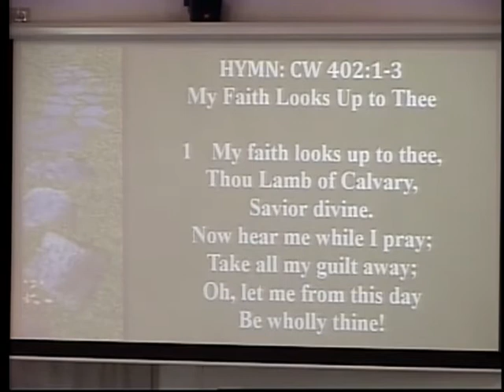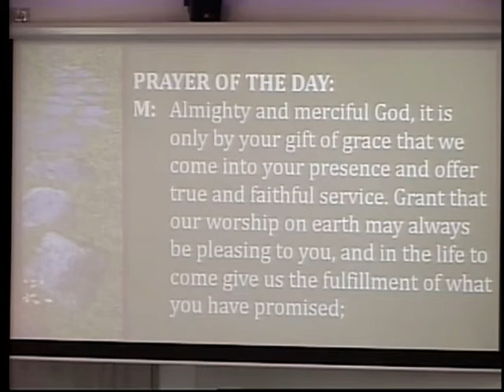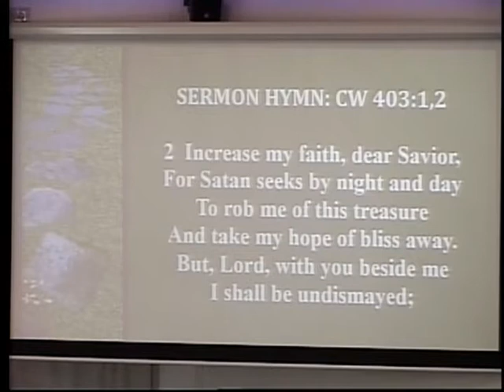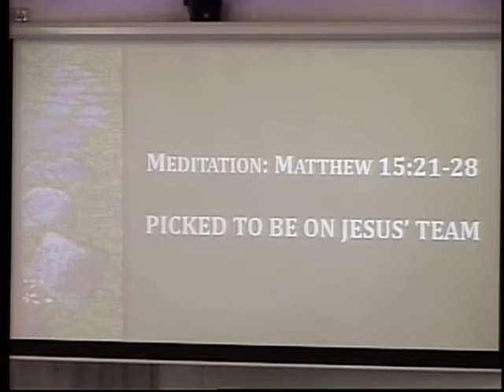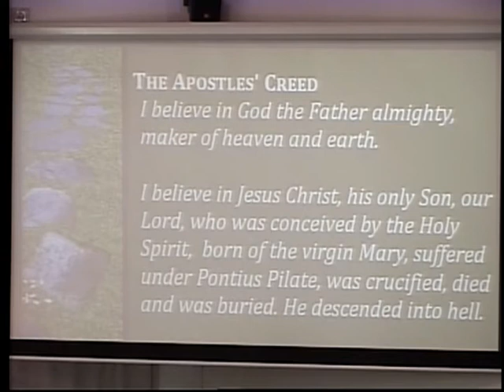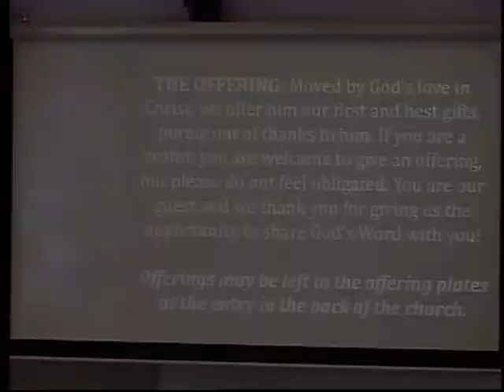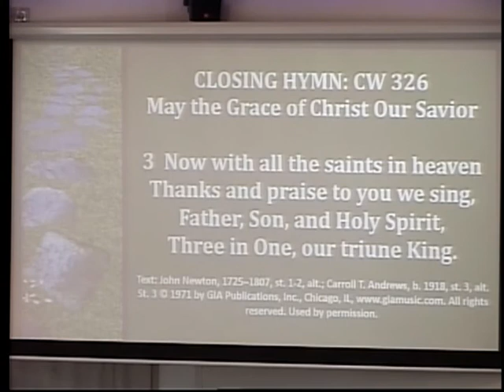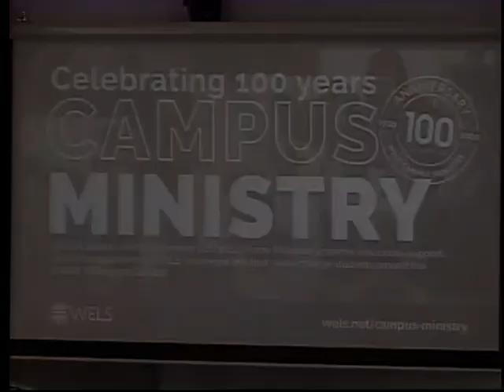Picked to be on Jesus' Team (Matt. 15:21-28)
Message by Pastor Michael Barlow
Cross Lutheran Church - Rockford, MN (08/30/2020)